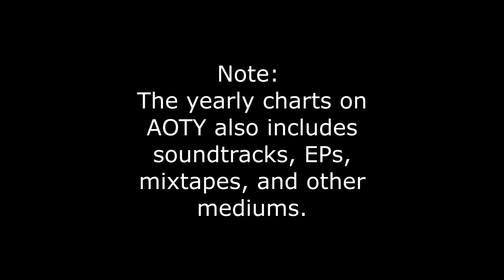Top 25 Best Albums of 2009 (from AOTY - AlbumOfTheYear)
A countdown of the 25 highest rated albums in 2009 on the online database, AlbumOfTheYear. All of the data here was recorded from the charts on 10/1/24, so it is subject to change.

Any comments over any issues or ways I can improve are welcomed! Also feel free to type any albums you agree/disagree with or if you think another album should be here.

*THIS IS NOT A PERSONAL RANKING/REFLECTIVE OF MY OPINION*

25. Man On The Moon: The End of Day - Kid Cudi
24. The Ecstatic - Mos Def
23. Actor - St. Vincent
22. The Fame Monster - Lady Gaga
21. ...For the Whole World to See - Death
20. Trap Story - Various Artists
19. In This World - Sasquatch
18. Those Whom the Gods Detest - Nile
17. Forget and Not Slow Down - Relient K
16. For Long Tomorrow - toe
15. Voids - Have a Nice Life
14. Merriweather Post Pavilion - Animal Collective
13. World’s End Fruit Basket - IKD-SJ
12. Masked Dancers: concern in so many things you forget where you are
11. The Black Parade: The B-Sides - My Chemical Romance
10. Well Isn’t This Awkward... - Charles Hamilton
9. Axe To Fall - Converge
8. Divorce Lawyers I Shaved My Head - Jordaan Mason & the Horse Museum
7. Daughter of Darkness - Natural Snow Buildings
6. ワールドイズユアーズ (World Is Yours) - MASS OF THE FERMENTING DREGS
5. Pra quem já Mordeu um Cachorro por Comida, até que eu Cheguei Longe... - Emicida
4. You Will Never Know Why - Sweet Trip
3. just A moment - 凛として時雨 [Ling tosite sigure]
2. Crack The Skye - Mastodon
1. Shadow Kingdom - Natural Snow Buildings